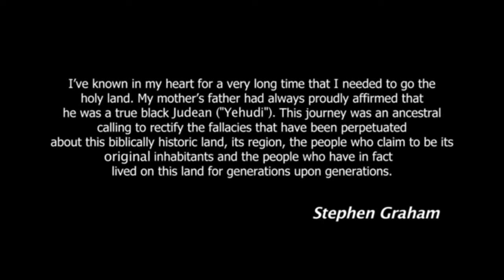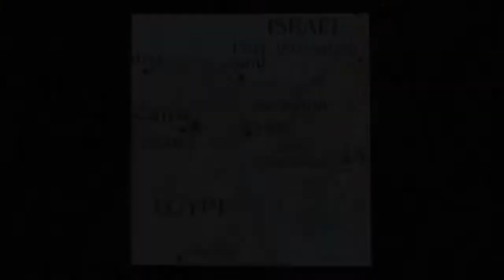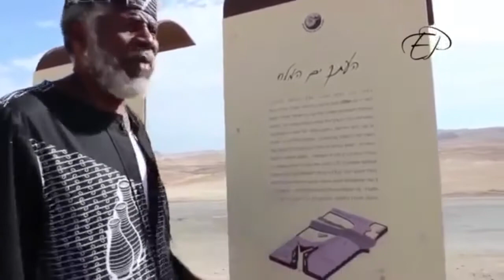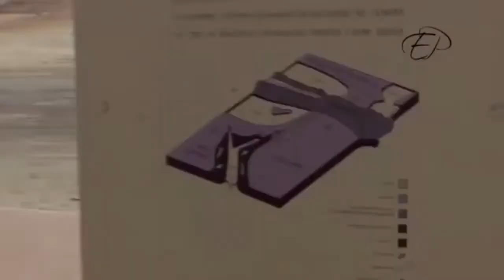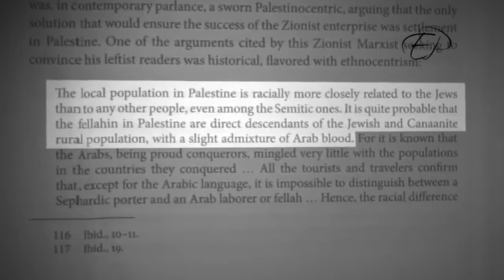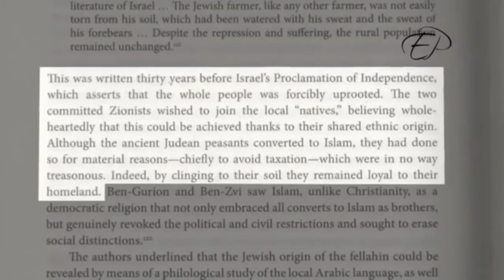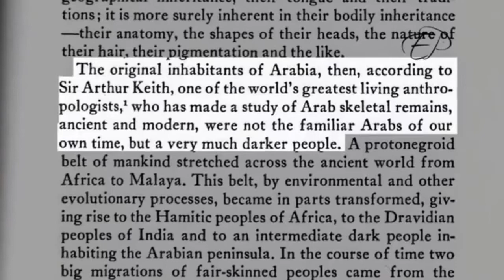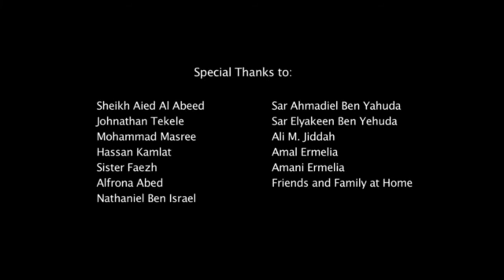Israel is part of Africa